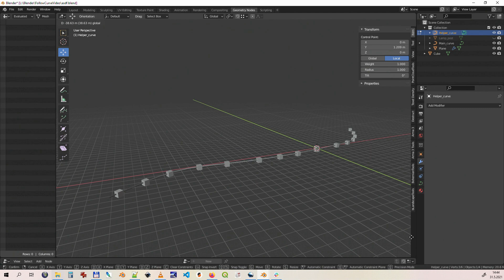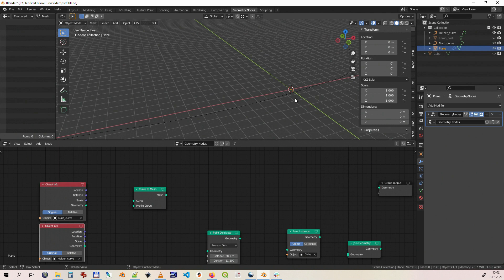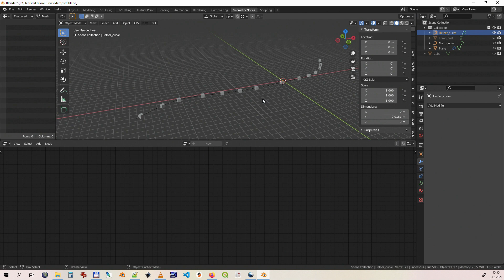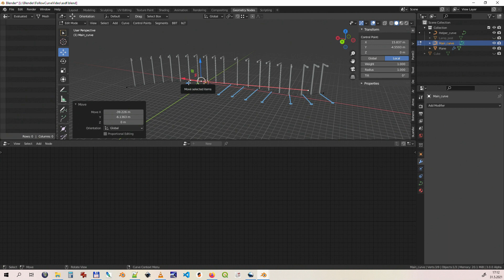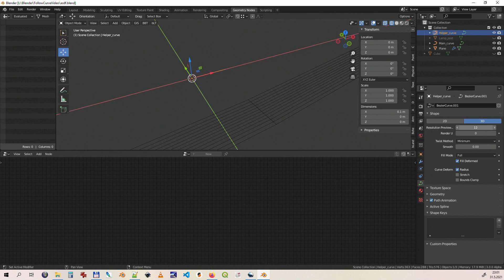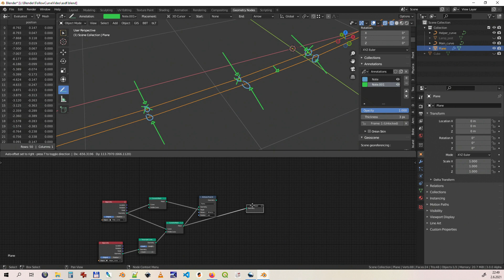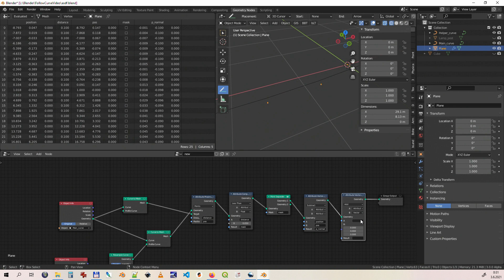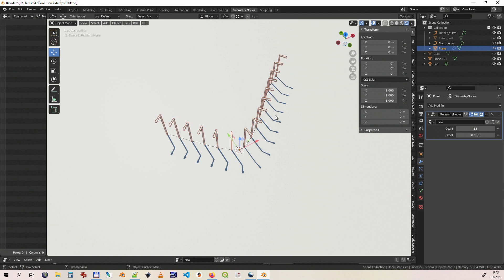(update in the description) GNodes TUTORIAL-Make instances to follow curve using generated normals